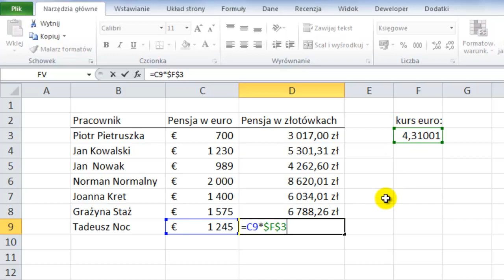Kurs Microsoft Excel 2010 odcinek 21 - Odwołanie względne i bezwględne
W Excelu odwołania do komórek możesz podzielić na względne i bezwzględne.

Odwołania względne to takie, które się przemieszczają wraz z formułą, czyli jeśli w komórce D2 wpiszesz prostą formułę
=B2-C2
to jeśli skopiuje ją do komórki D3 zmieni się ona na:
=B3-C3

odwołania w formule przesunęły się o tyle o ile przesunęła formułą, czyli o 1 komórkę w dół.
Przesuniesz formułę o 7 w prawo to i odwołania względne przesuną się o 7 w prawo. Odwołania względne nie odwołuje się tak naprawdę do konkretnej komórki, tylko cały czas patrzy z punktu widzenia komórki, w której jest formuła.

Czyli w powyższym przykładzie było to, że od komórki o 2 kolumny w lewo odejmij wartość z komórki o 1 kolumnę w lewo.

Natomiast odwołania bezwzględne są stałe, czyli zawsze odwołują się do wskazanej komórki, czyli np formuła:

=D2*$G$2

mówi o tym, że odwołanie D2 będzie się zmieniać przy przesuwaniu komórki, a odwołanie $G$2, będzie stałe i będzie się ciągle odwoływać do komórki G2.